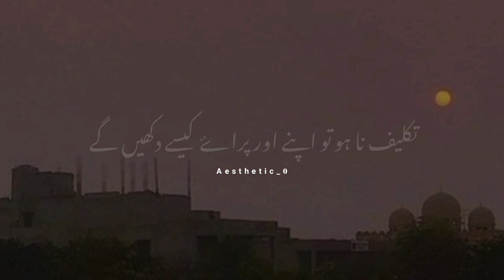zndagi men himat nhi harni //sad poetry //true lines//Whatsapp status